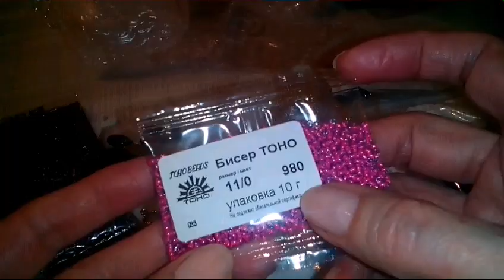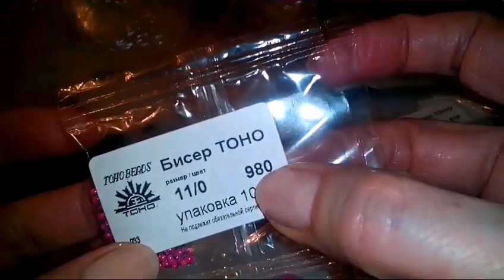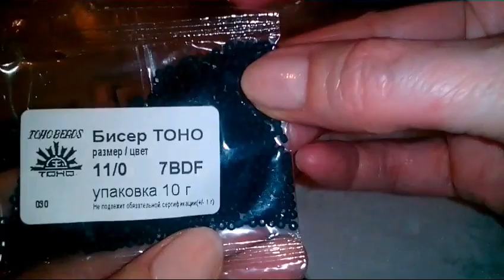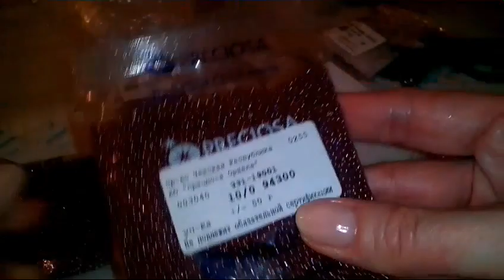Покупка бисера TOHO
Всем привет! Ура! Пришла посылка с бисером! Буду рада вашим комментариям!